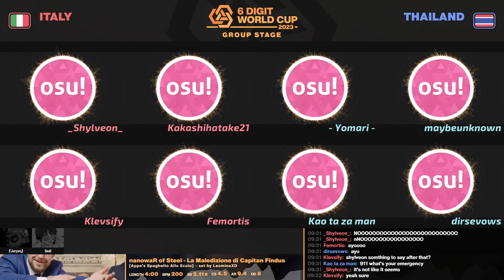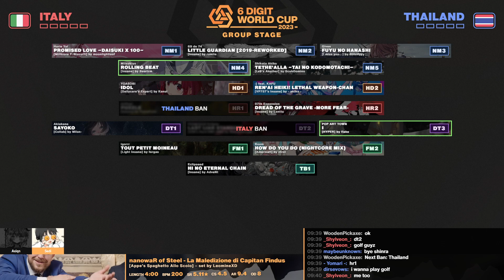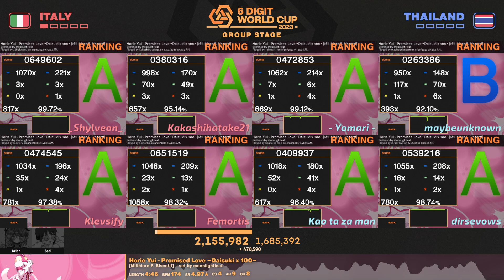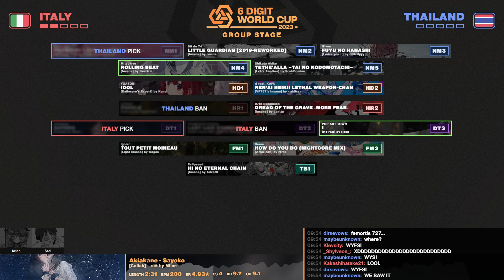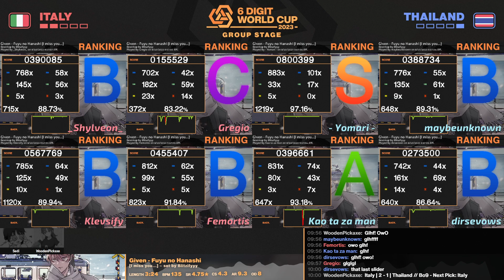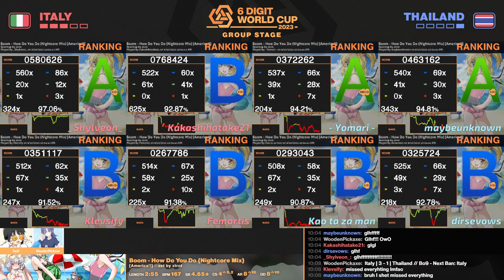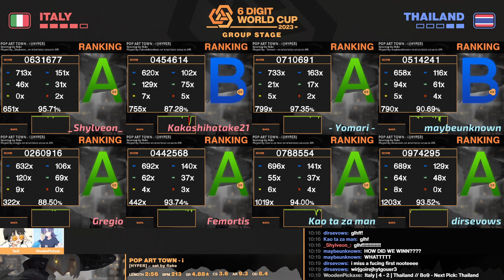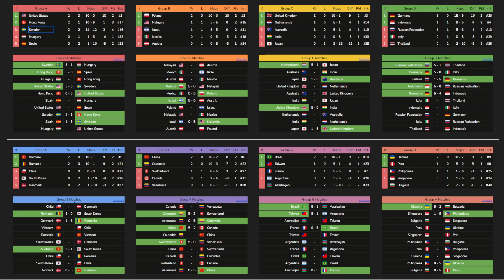Italy vs Thailand | 6WC 2023 Group D